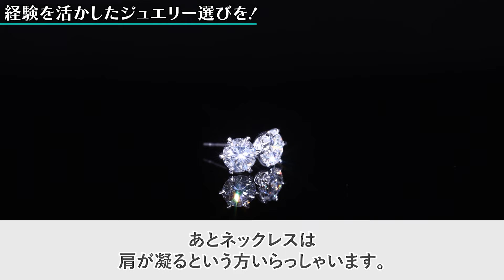60代女性におすすめ！プロが選ぶ指輪・ネックレス５選！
今回の動画は、60代女性の方におすすめのジュエリーを選び方も含めてご紹介させていただきます。

▼目次
0:00 オープニング
0:25 60代のおすすめジュエリー
1:22 変化に合わせた指輪の選び方
2:06 抜け感を表現する重ね着け風リング
3:39 引っかからないパヴェリング
5:11 指で輝くお花のリング
6:59 和服にも合う上品な色石リング
9:23 メレダイヤが輝く雫のネックレス
12:11 経験を活かしたジュエリー選びを！
15:38 エンディング

【宝石の王】ダイヤモンドの何が凄い？人気の理由・魅力について宝石店店長が語ります！

ジュエリーハナジマでは、ピンクダイヤモンドを始め、18年の年月をかけて少しずつストックして参りました希少性の高い宝石・ジュエリーを揃えております。
眺めるだけでも大丈夫ですので、宝石がお好きな方は、ぜひ遊びに来ていただければ嬉しく思います。

ジュエリーハナジマ

▼店舗情報
東京都江戸川区西葛西6-18-8ユニオンビル１F
東京メトロ東西線　西葛西駅・南口徒歩１分
【定休日】 月曜日・火曜日（詳しくはWebをご覧ください。）